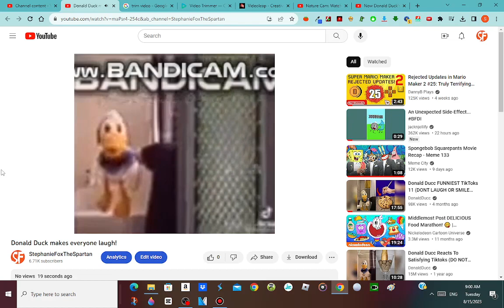Donald doubles his speed!